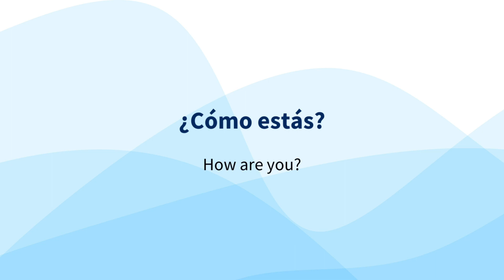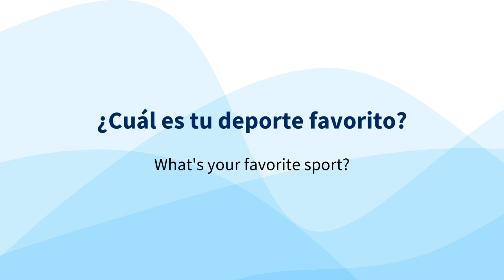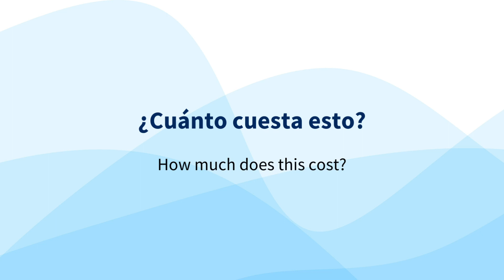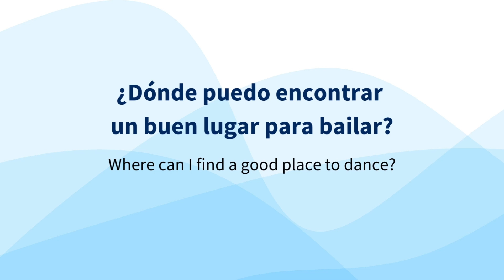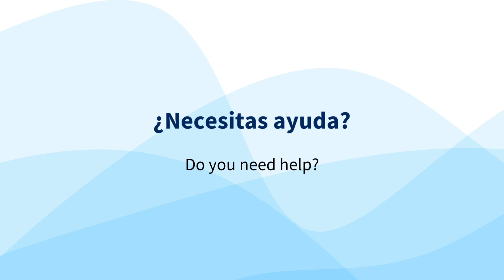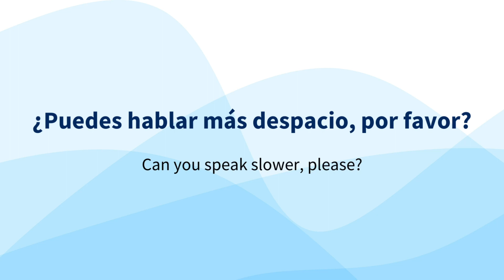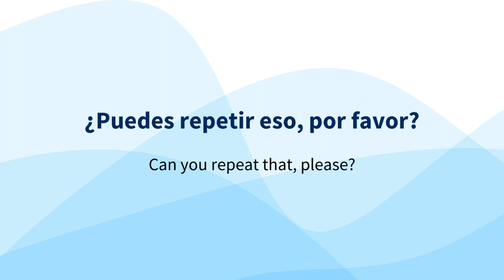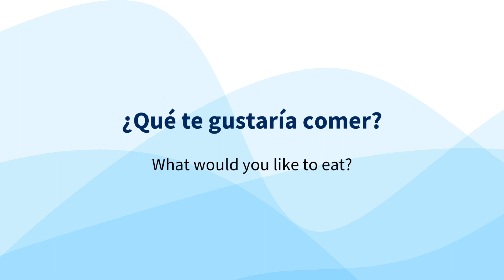50 Common Questions in Spanish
Learn 50 common Spanish questions for daily use.

Be sure to listen and repeat to work on your pronunciation.